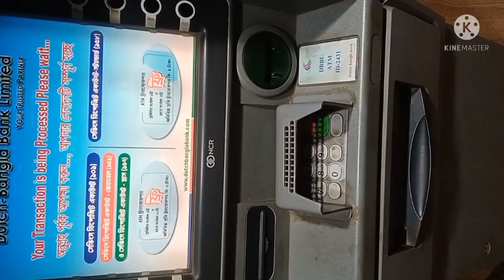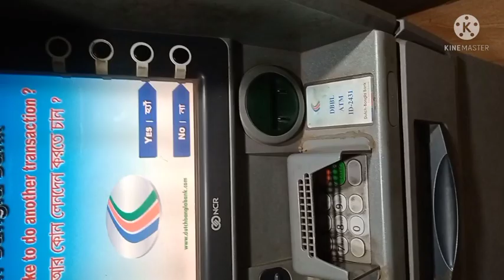How to withdraw money from Dutch Bangla ATM booth bangla tutorial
কিভাবে ডাচ বাংলা ব্যাংক থেকে টাকা উঠাতে হয়।How to use Dutch Bangla Bank ATM card for Money Withdraw